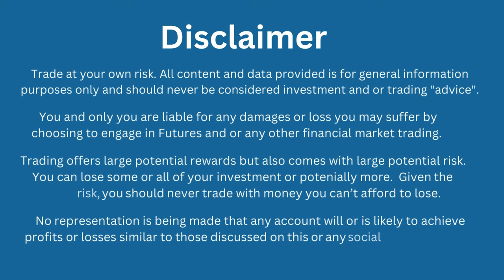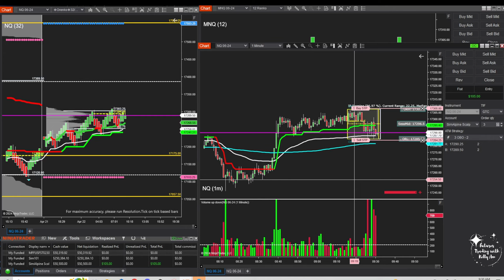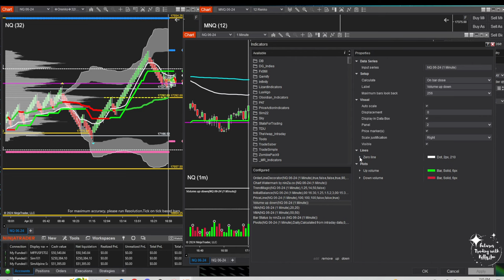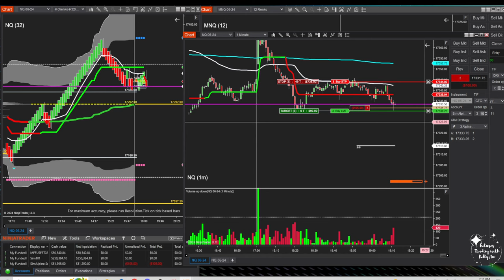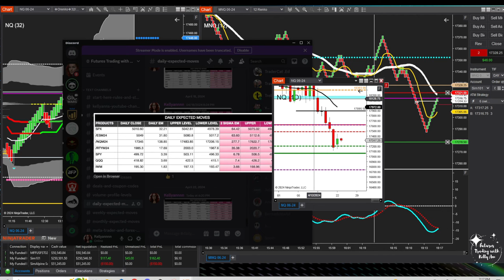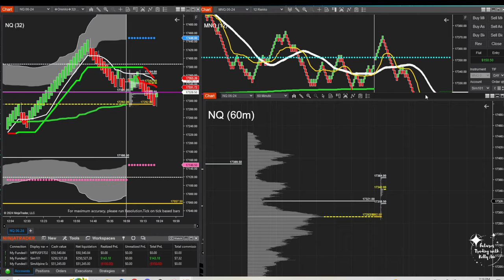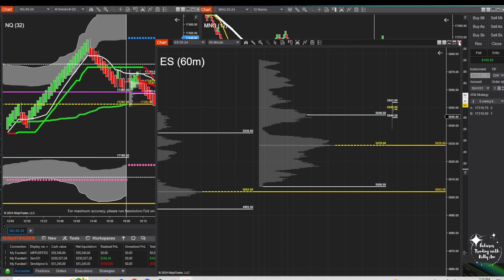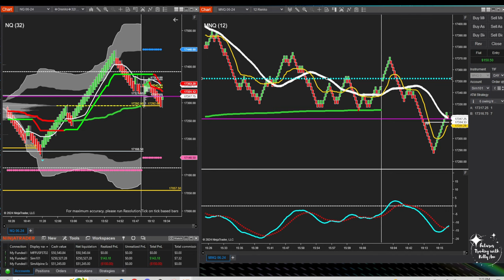Opening Range Breakout Strategy Wins Again! Make $340 Per Day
LINK TO PROP FIRM WARNING SCAM LIST

My Favorite Props Right Now

Link to Indicators Needed for Micro Entry Chart Template (must download them from google and install to ninja one at time).

Don't Use These Lines Or Your Penis Will Fall Off Chart (NQ)
Please check before market open for current day levels.

Don't Use These Lines Or Your Penis Will Fall Off Chart (ES)

If you want a cheaper option for a Volume Profile Indicator for Ninjatrader, NinzaCo has a reasonable one for about $300.00.  They usually have good sales check the website.

Note - I do not sell any signal service.  I do not trade for anyone!  Please don't be scammed by any imposters!!

I use this to chart, and I have the pro plan.  You need a data plan to use the free or paid version, but it is pretty cheap.  I paid about $60 for 2 years of CME data I believe.

FREE AUTO CALCULATOR JOURNAL (DOWNLOAD FIRST THEN SAVE TO YOUR PC FOR EDITING)

Trade at your own risk. All content and data provided is for general information purposes only and should never be considered investment and or trading "advice". You and only you are liable for any damages or loss you may suffer by choosing to engage in Futures and or any other financial market trading.

Trading offers large potential rewards but also comes with large potential risk. You can lose some or all of your investment or potentially more. Given the high risk, you should never trade with money you can’t afford to lose.

No representation is being made that any account will or is likely to achieve profits or losses similar to those discussed on this or any social media channel.